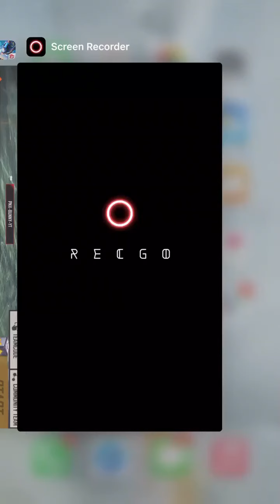Doing bot prank with Adam # part 10 of FREE FIRE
# part 10 of FF bot prank Adam